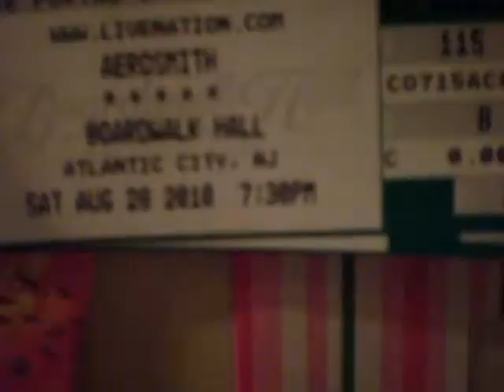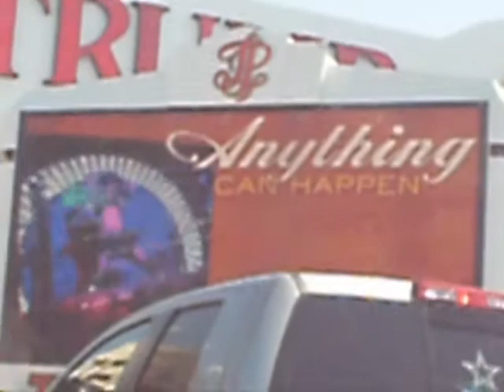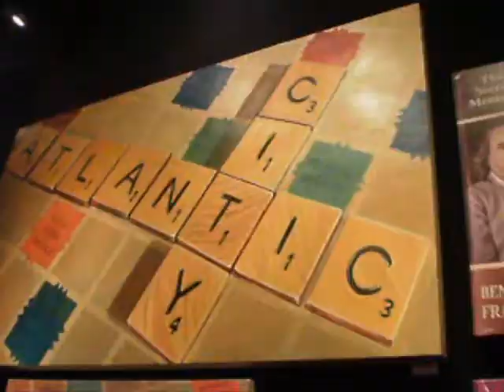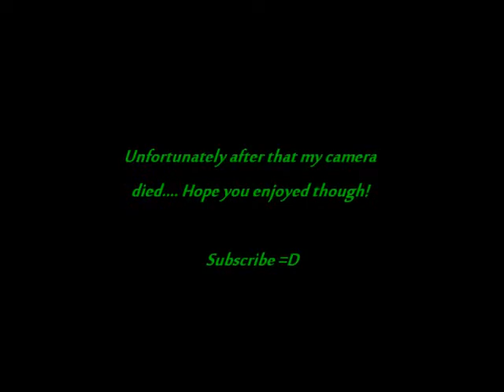Day In New Jersey!!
Clips from the day that me and my dad went to New Jersey. We went to Atlantic City on the boardwalk, went to random stores, got to see Sammy's Beach Bar, and go to a Sammy Hagar and Aerosmith concert at Boardwalk Hall. It was a pretty fun day. :)